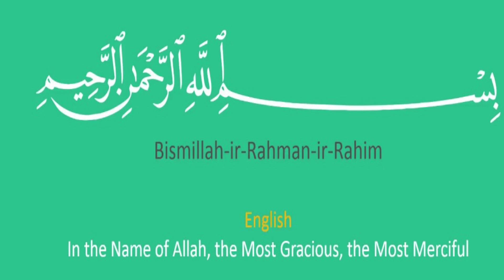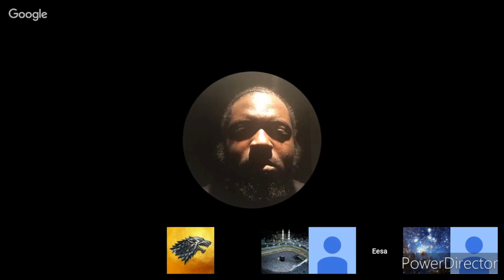RASPECT FINAL TRIBUTE TO EESA FRIMPONG - HOT UP YOUR BROTHERS WITH LOVE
​Download Brave browser and earn crypto. use that crypto to support your favourite content creators